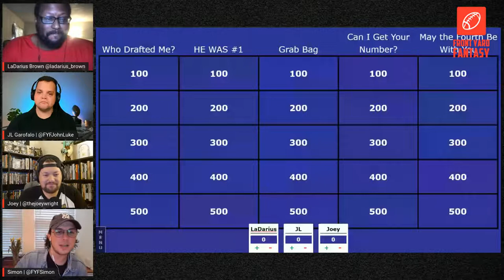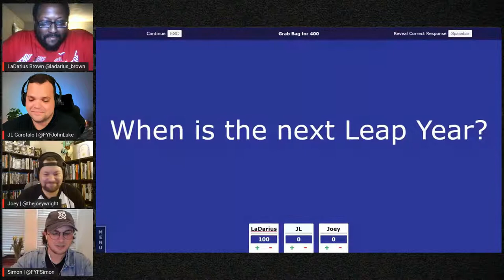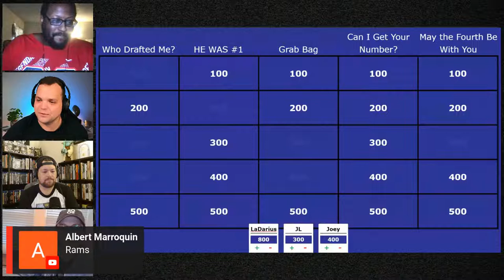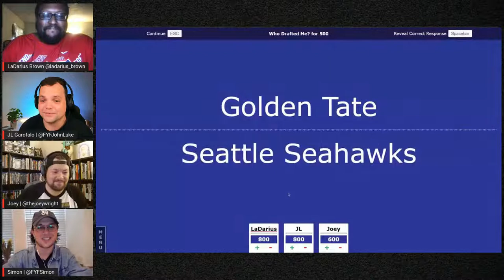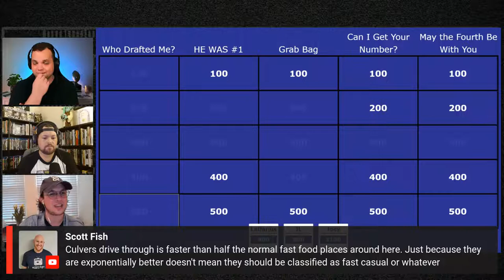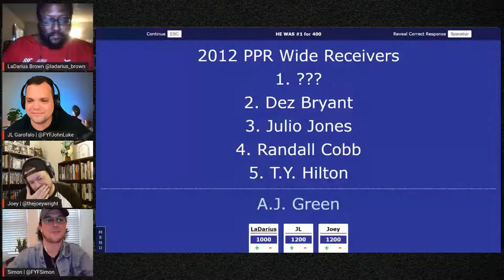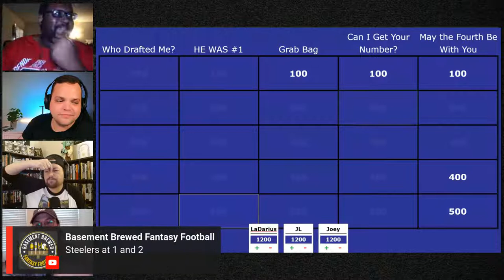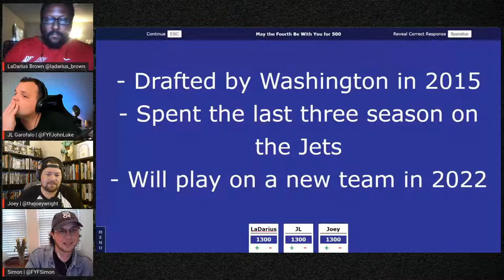Jeopardy Trivia Competition | Dynasty Fantasy Football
Football 'Jeopardy' | Trivia Questions on the Fantasy Football Game Show

We are playing, Fantasy Football Jeopardy! It's our take on the trivia competition with Fantasy Football trivia questions and answers! We're joined by special guest @ladarius_brown! Come test your NFL and Fantasy Football Trivia Knowledge and play along.

for FYF gear such as T-Shirts, hats, and more!